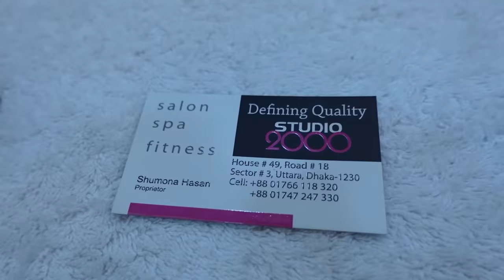My Mehndi Vlog 😍 | SADIA RIND